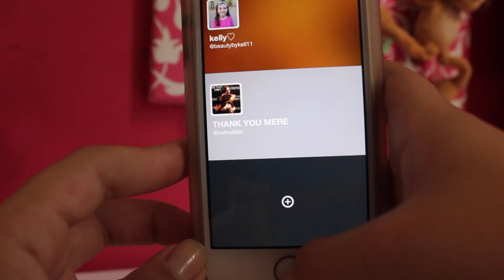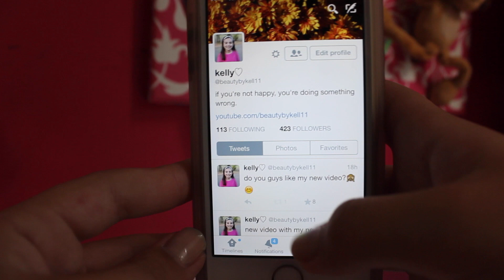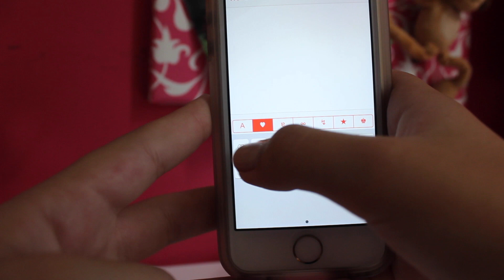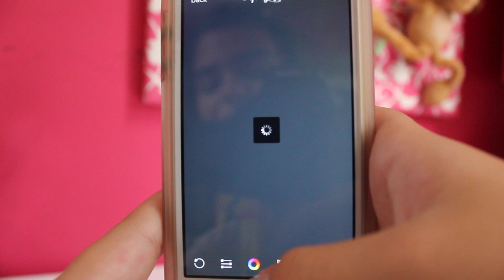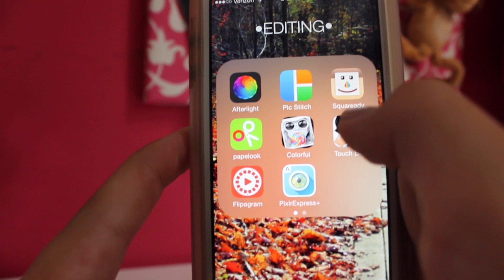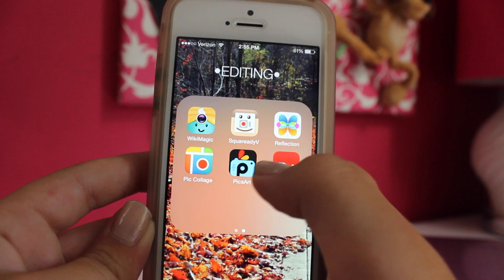What's On My iPhone5S?!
You have no idea how thankful I am for that! I love you all so much and never ever change!
✩✩✩✩SOCIAL MEDIA✩✩✩✩
KiK: Beautybykell11
TAGS: beauty makeup fashion hair beautybykell11 girl school summer get ready with kell guru style styles mascara lipstick lipgloss sing act dance party lol brb smile be happy love ya bethany mota fangirl emoji youtubers food tag mom sister woman glittermakeuplover6 beautybyemily thebeautyaddict11 beautiful beautylicousinsdier adelaine morin rclbeauty101 routine morning night everyday natural shop sephora beautybysiena mac cosmetics cosmetic friend friends luv elf cover girl bh maybelline laura mercer revlon happy iPhone canon rebel t3i